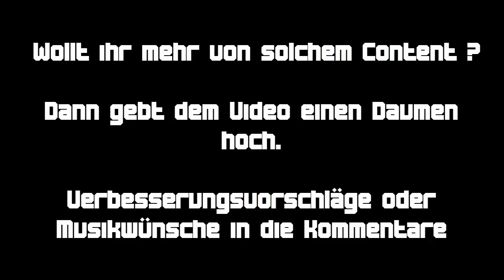The Legend of Zelda the Wind Waker Drakonia/Dragon Roost Island Acoustic Guitar Cover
Mein Equipment:

Laptop: HP Pavilion 15-p071ng
Mikrofon: the t.bone sc450 USB Podcast Bundle
Capture Card: AVerMedia Live Gamer Portable
Aufnahmeprogramm: AVerMedia RECentral (Video & Audio)
Bearbeitungsprogramm: Camtasia Studio 8